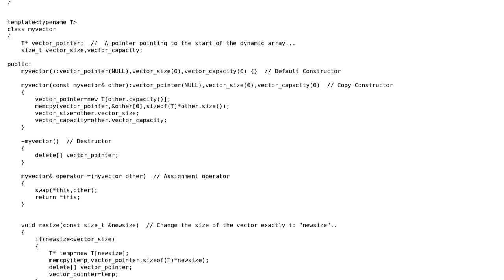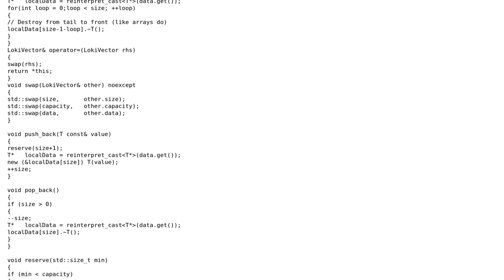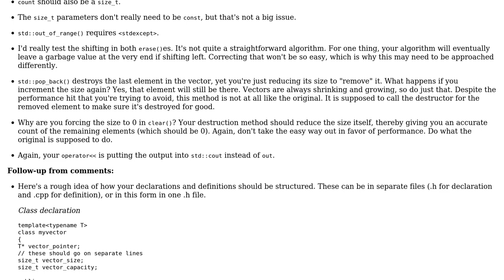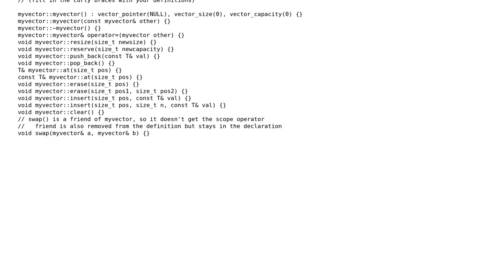Template vector class (2 Solutions!!)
Template vector class

With thanks & praise to God, and with thanks to the many people who have made this project possible! | Content (except music & images) licensed under CC BY-SA | Music | Images & others | With thanks to user Martin York user Jamal user Anmol Singh Jaggi and the Stack Exchange Network Trademarks are property of their respective owners. You are responsible for your own actions.